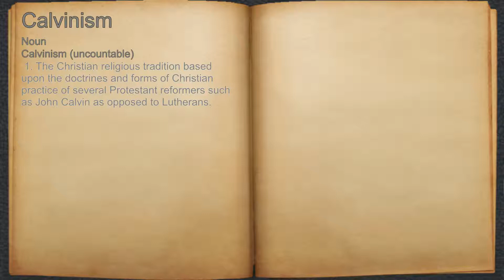What does Calvinism mean?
A spoken definition of Calvinism.

Intro Sound:
Typewriter - Tamskp